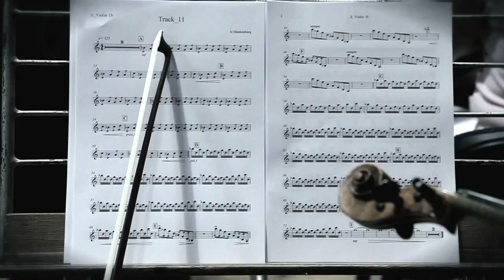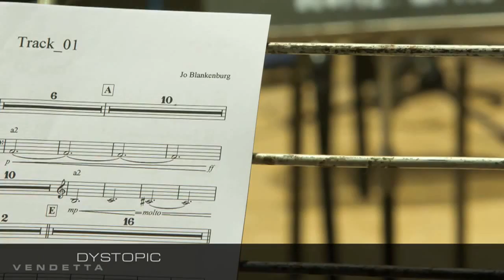Making of: Vendetta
Vendetta: "Behind the scenes"
Composer: Jo Blankenburg
Capellen Orchestra & Choir
in CMP Large Scoring Stage
Conductor and orchestrator: Petr Pololanik